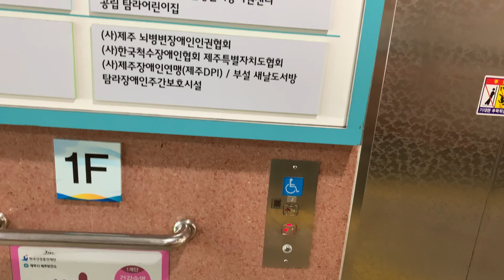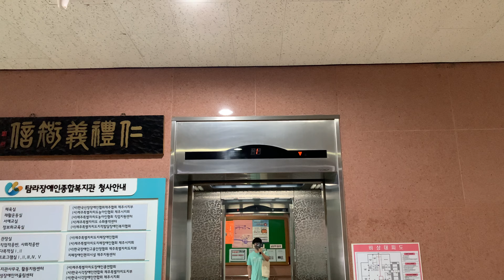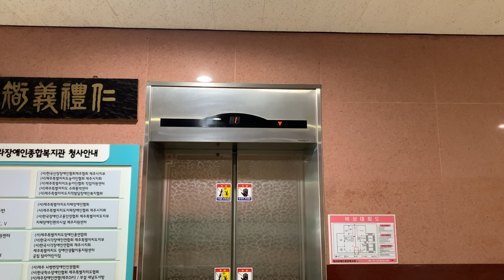[4K 60FPS] 제주특별자치도 제주시 이도1동 탐라장애인종합복지관 LG산전 엘리베이터 탑사기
이 놈은 내가 초등학교 5학년 때, 그러니까 2015년 당시에 영상을 찍은 적이 있었는데, 영상이 증발해버리는 바람에 사실상 재탑사나 다름이 없다. 장애인 복지시설이라 그런지 옵션은 당시 치고는 매우 괜찮았다. 장애인용 운전반에다가 안내방송, 그리고 운전반에 터치식 버튼이 있으니, 탐라장애인종합복지관 측에서 돈이 많았나 보다. 아무쪼록 이 시설을 이용하는 장애인들과 방문객들을 위해 열심히 굴러가길 바란다. 1999년에 설치했는데, 이제 24년이 되었으니 슬슬 대차각이 잡히는데, 상태는 양호하니 몇년은 더 쓰겠지 아마도..

제조업체: 엘지산전(주) 창원공장
모델명: Di1
용도: 장애인용
용량 및 정원: 17인승 1150kg
속도: 60m/min
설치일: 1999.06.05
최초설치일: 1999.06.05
유지관리업체명: 주식회사 삼일승강기
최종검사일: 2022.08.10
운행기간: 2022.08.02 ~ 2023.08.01